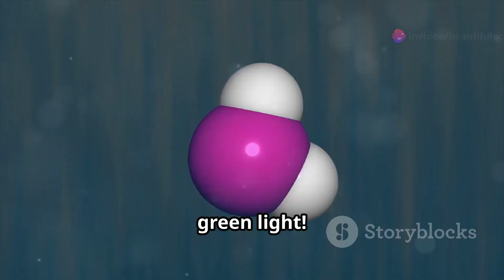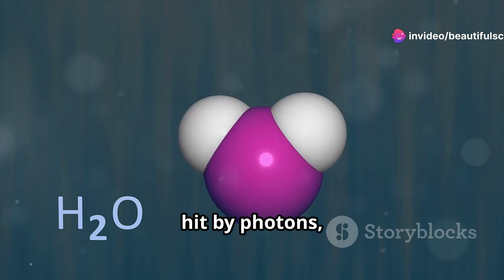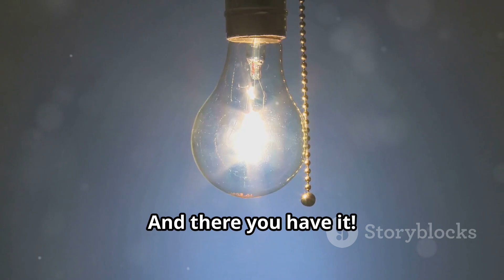What is Light Reaction | Photosynthesis in higher plants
🌞🔬 Understanding Light Reactions in Photosynthesis 🌿✨

In this comprehensive video, we delve into the fascinating world of photosynthesis, focusing specifically on the light reactions. Discover the critical steps that convert light energy into chemical energy, powering life on Earth!

📚 What You'll Learn:

An overview of photosynthesis and its significance.
Detailed explanation of light reactions and where they occur.
The role of chlorophyll and other pigments in capturing light energy.
The process of photophosphorylation and the production of ATP and NADPH.
The importance of photosystems I and II in the light reactions.
How the products of light reactions fuel the Calvin cycle (dark reactions).

🔍 Key Highlights:

Photosystems: Explore how photosystem I and II absorb light and drive the transfer of electrons through the electron transport chain.
Photophosphorylation: Learn about the process of converting ADP to ATP using the energy from light.
NADPH Formation: Understand how electrons and protons are used to form NADPH, a crucial energy carrier in photosynthesis.
Oxygen Production: Discover how water molecules are split, releasing oxygen as a byproduct.
🌟 Why This Matters:
Understanding the light reactions is essential for grasping how plants produce the energy necessary for growth and survival. This knowledge is foundational for fields such as botany, agriculture, and environmental science, and helps us appreciate the intricate processes that sustain life on Earth.

🌿 Real-World Applications:

Enhancing crop yields through improved photosynthesis efficiency.
Developing sustainable agricultural practices by understanding plant energy conversion.
Innovating renewable energy solutions inspired by natural photosynthesis.

🎓 Perfect For:

Students and educators seeking a detailed explanation of light reactions.
Plant enthusiasts and gardeners interested in the science behind plant energy production.
Anyone curious about the natural processes that sustain life on Earth.